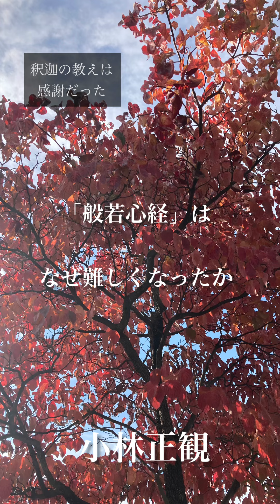〜「般若心経」はなぜ難しくなったか〜 小林正観 《朗読》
『釈迦の教えは感謝だった』より